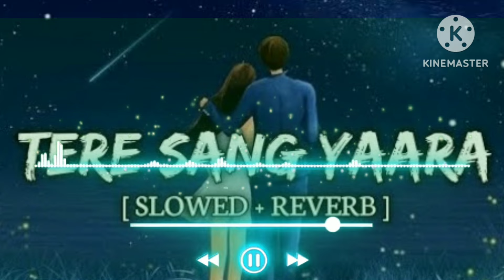Feel The Love Mashup ||Non Stop Love Songs ||Lofi songs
lofi songs
lofi music
Non stop love mashup

❤ Love songs
🧡 Lofi songs
💛 Slowed+reverb songs
💚 Alone feeling songs
💙 Sad lofi songs
💜 Romantic songs
🖤 Lofi song feeling
🤍 Alone lofi songs
🤎 Couple love feeling songs
💔 Broken songs
❣️ Feel love songs
💕 Love couple songs
💞 First love feelings
💓 Heartbreaking love songs
💗 looking at crush
💖 Cute couple love songs
💘 Love feel songs
💝 relationship songs

⬇️Cute couple. ⬇️
⬆️ Favourite person⬆️